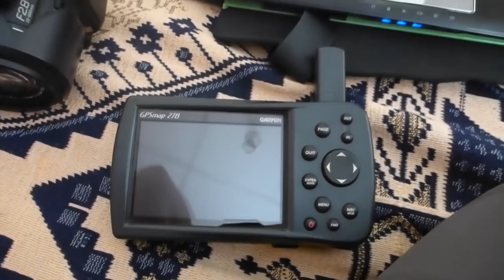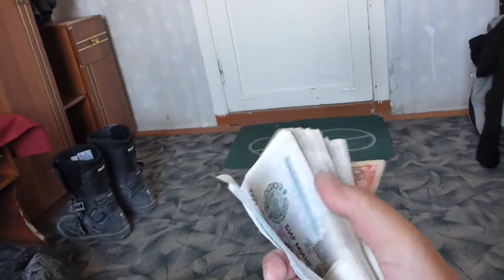Planlos Ostwärts Teil 9. Von Kasachstan bis nach Samarkand in Usbekistan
Von Aktau in Kasachstan durch die Wüste bis Samarkand in Usbekistan
Ein Abschnitt meiner 4 monatigen Motorradtour von Deutschland über Zentralasien und zurück.
Die Reise geht über den Pamir in die Mongolei und durch Russland wieder nach Hause.

Mein besonderer Dank gilt:
Den Usbekischen Grenzern denen ich schließlich doch noch entkommen bin! ;-)